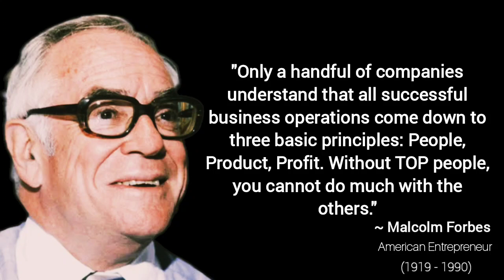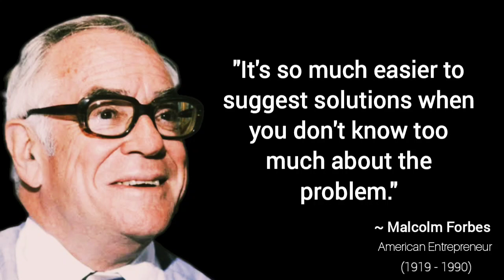Malcolm Forbes Quotes for young people who want to be rich.🔥| Life changing quotes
quotes
motivation quotes
motivation
motivational video quotes
motivational speaker
motivation speech
bernard arnault
ernest hemingway
cash flow quadrants by robert kiyosaki
how to rich
bussiness quotes
zig ziglar
story
robert kiyosaki

This Channel is about motivational Speech and Energetic, inspiring quotes. To motivate you to hard work in life and face all the challenges. We give new life to famous words that were said through the centuries.

. THANKS.